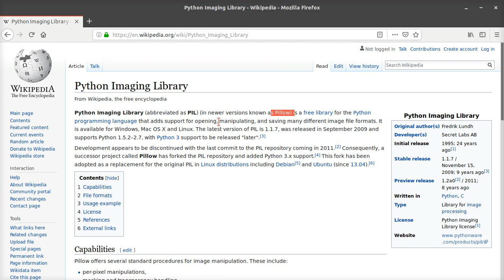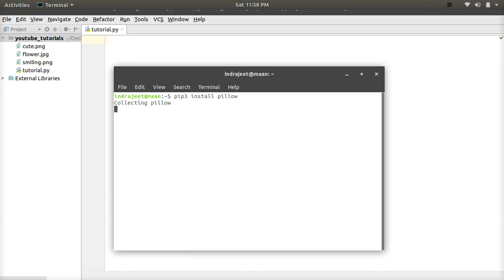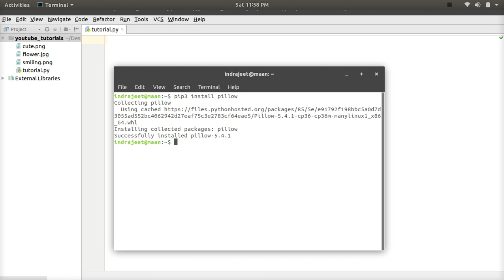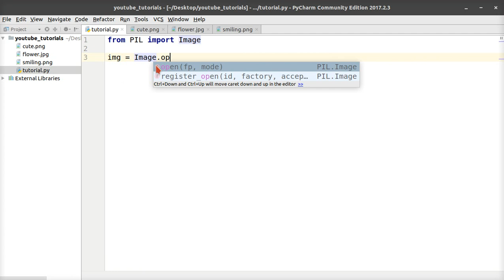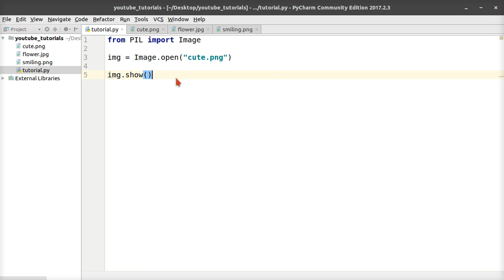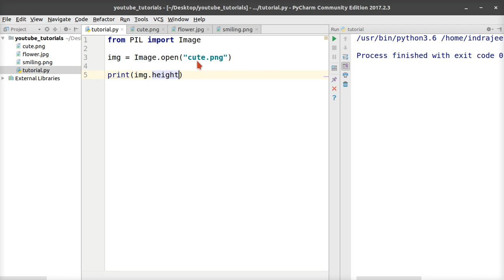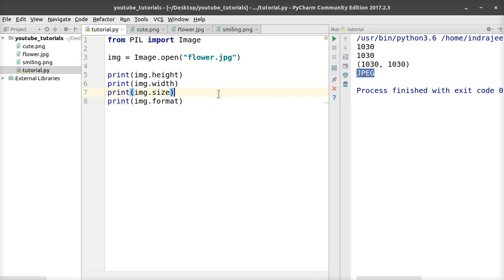Pillow - 1 - Introduction ( Python library for working with images) | Hindi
In this video, you'll learn about what is Pillow or PIL library in Library and how we can work with images using it.